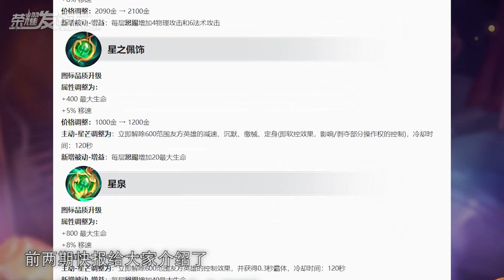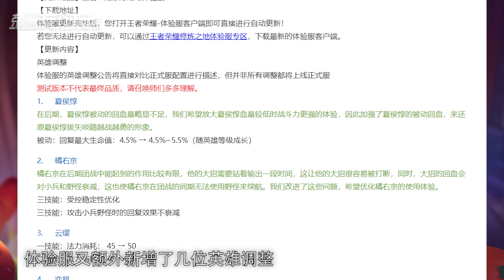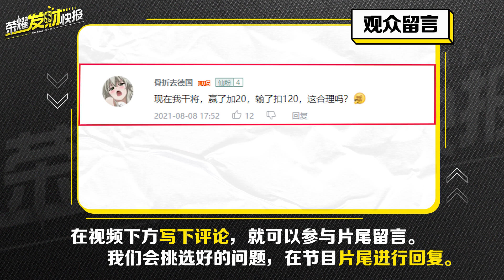【荣耀发财快报】赵云世冠皮肤原型竟是曜？王者史诗级大改动，东皇张良竞争上岗！